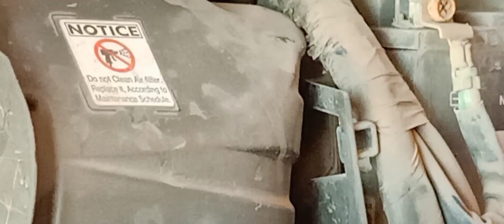shain bs6 servicing kaise karte hainशाईन bs6 की फुल सर्विसिंग डिटेल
शाईन bs6 की फुल सर्विसिंग डिटेल्
bs6 chain full servicing details